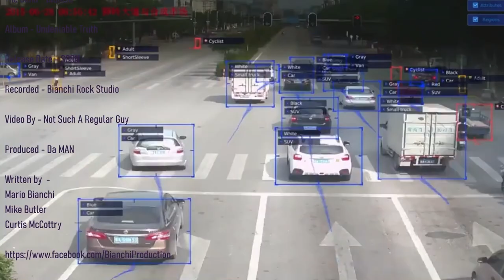Big Brother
Bianchi  New Release  BIG Brother
BIANCHI will be releasing our album Undeniable Truth in the next few months. We will release another video next month. Enjoy!!!